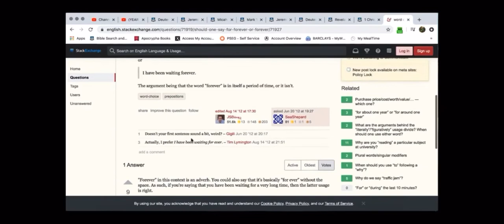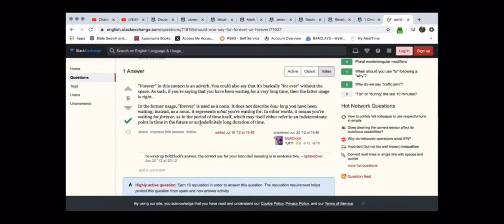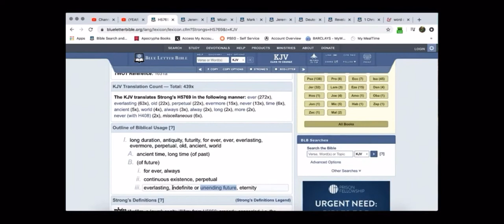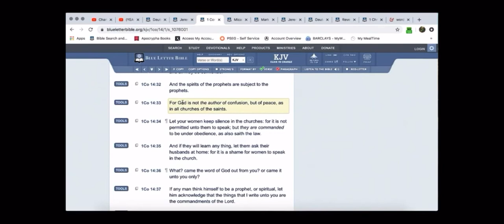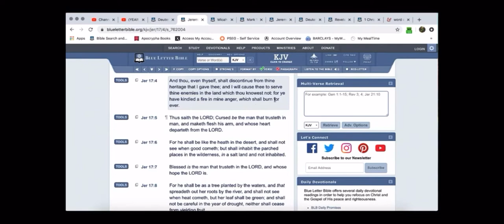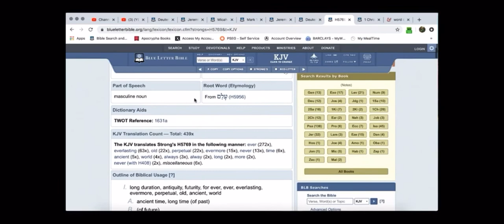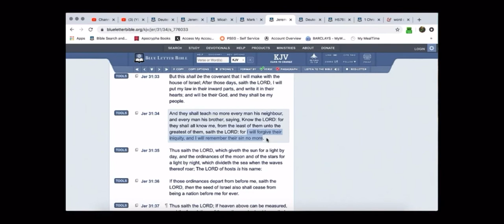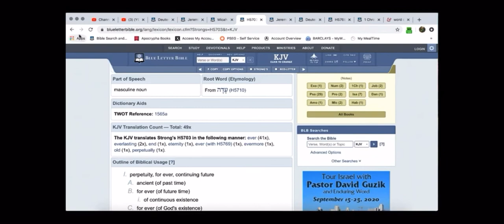WHY DOES THE BIBLE SAY WE WILL BE CURSED “FOREVER”? (STAYintheSPIRIT144)